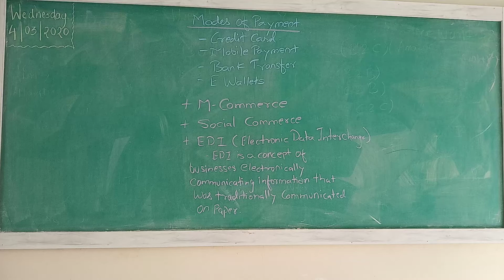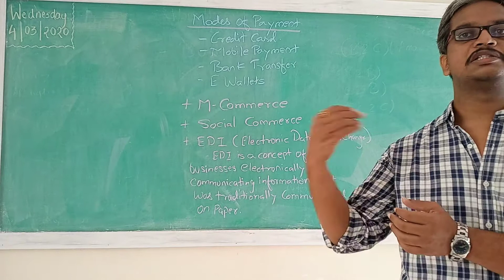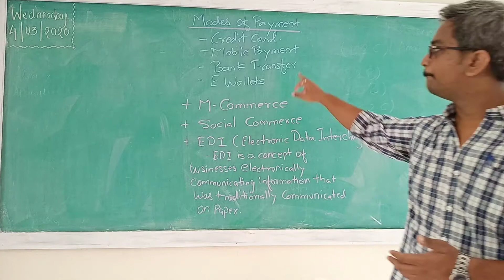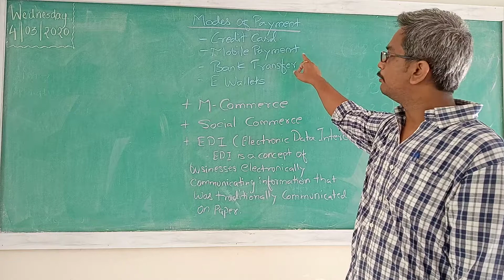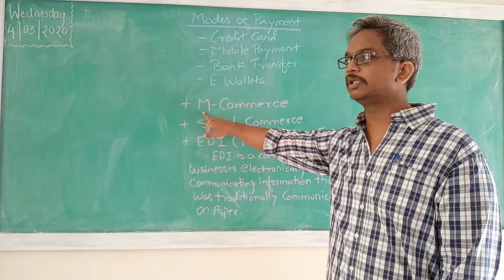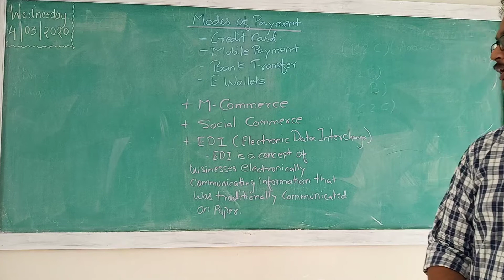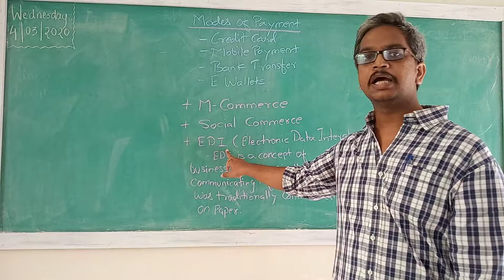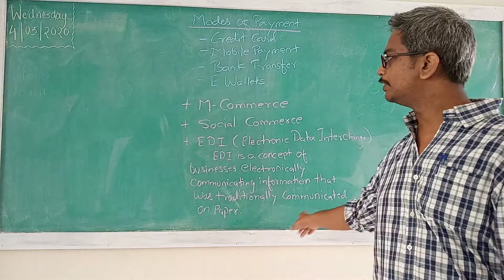IT Sci. - E Commerce - Part 4